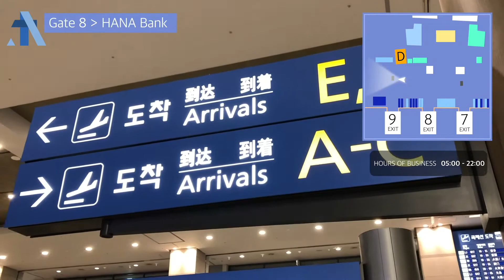[ICN Terminal 1_(1F)] HANA BANK [Be sure to check the subtitles]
Here are all the shops (duty-free shops) and convenience facilities at Korea International Airport Incheon Airport.

For all travelers visiting Incheon Airport, we introduce all the places of Incheon Airport.